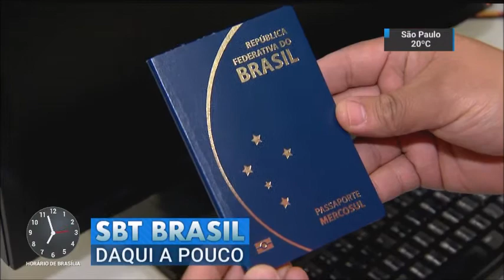Chamada SBT Brasil 28.06.17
Veja os Destaques do SBT Brasil desta Quarta-Feira, 28 de Junho de 2017 com Joseval Peixoto e Rachel Sheherazade.